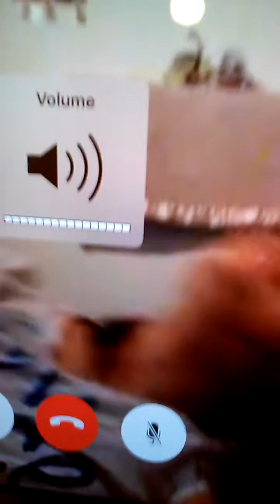Im doing a Qna! Need questions!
Send me questions on instagram:SILLY_GOOSE_KING
Youtube comments